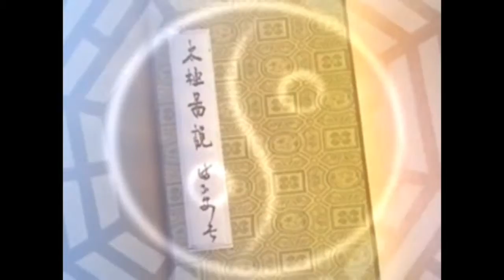2000年謝秉中師父率徒應邀出席中文大學儲蓄互助社講座